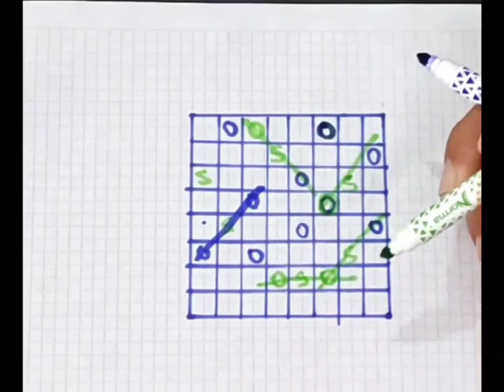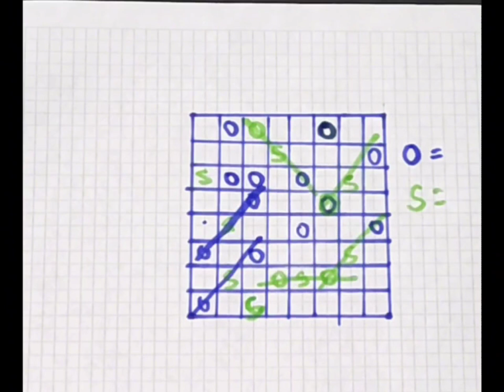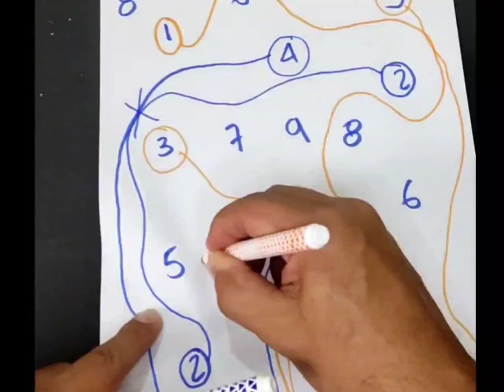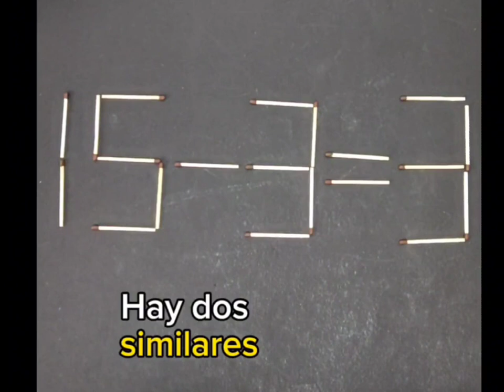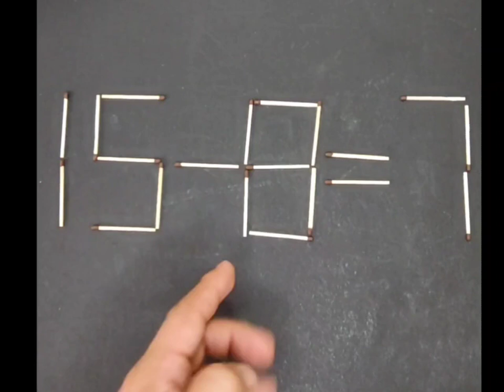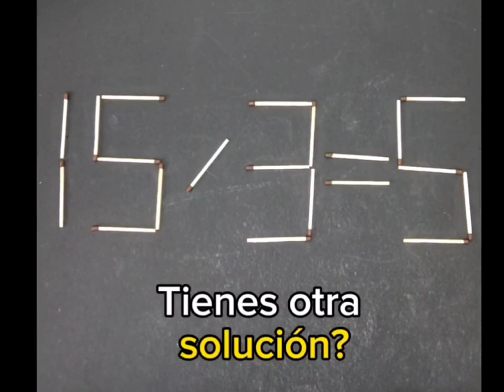Juegos fáciles con lápiz y papel - dinámicas fáciles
En este video te enseñaremos a hacer varios juegos fáciles con lápiz y papel para que te diviertas con tu familia o con tu equipo de trabajo. Lo único que necesitas son dos lápíces de colores y una hoja de papel para poder distraerte por varias horas con tus hijos, adultos mayores o quizás con tu equipo de trabajo, aprende a hacerlas de forma fácil.

DEJAME UN COMENTARIO CON LA PALABRA "HECHO" si lo vas a poner en práctica en tu vida o con tu familia.